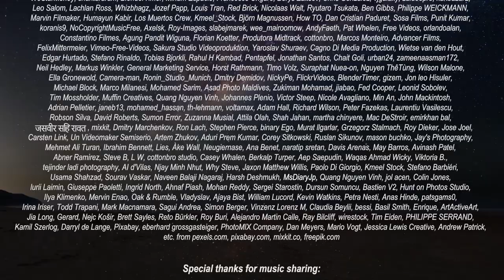A look through closed eyelids | 44min Brain relaxing calming pure healthy melodies for recover,sleep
Use such magnificent and ASMR melodies feel yourself in the appurtenant state you requisite for meditation or contemplation, similar wonderful melody will help you dissolve your thinking and totally set up into your zen or om meditation practice.
During massage or spa, same reiki and unsurpassed music escorted by excellent scenery especially created to weaken your body parts absolutely, target a necessary mental mood and provide your massage seance more deep and meaningful.
As well, similar ASMR, unsurpassed and healthful melodies is very good to use for yoga session, similar ASMR music will make you better feel yourself, supervise your respiration, heartwork and state of thinking and sentiment, and take satisfaction in yoga for a long time without being diverted by varied possible irritants when you just practice yoga in quietude. Let such perfect music will be necessary for You ditto as caremat or aroma lamp.
In case whenever You suffer from sleeplessness, then banner method would be to play this pure melodies, so that it dive you into a deep sleep.
Such curative, amazing and calm melody and amazing footages of nature are mighty useful for fatigue, uneasiness and stress relief, in other words using it as music therapy. Item, same tunes will divert from boring work, irritation, relieve enervation emaciation.
If You want to concentrated on the some affairs or lesson then will help this one wonderful music for absorption in your work, make more understanding and perceptive.

एतादृशानां भव्यस्य उपयोगं कुर्वन्तु तथा च ASMR धुनयः ध्यानस्य वा चिन्तनस्य वा कृते आवश्यके प्रसंगे अवस्थायां स्वयमेव अनुभवन्ति, तथैव अद्भुतः रागः भवतः चिन्तनं विलीनं कर्तुं साहाय्यं करिष्यति तथा च भवतः जेन् अथवा ओम् ध्यानाभ्यासे पूर्णतया स्थापितः भविष्यति।
मालिशस्य अथवा स्पायाः समये, समानं रेकी तथा उत्तमदृश्यैः अनुसृतं अतुलनीयं संगीतं विशेषतया भवतः शरीरस्य अङ्गानाम् अत्यन्तं दुर्बलीकरणाय निर्मितं, आवश्यकं मानसिकं मनोदशां लक्ष्यं कृत्वा भवतः मालिशस्य सत्रं अधिकं गभीरं सार्थकं च प्रदातुं निर्मितम्।
तथा च, समानानि ASMR, अतुलनीयानि स्वस्थानि च धुनयः योगसत्रस्य कृते उपयोगाय अतीव उत्तमाः सन्ति, समानं ASMR संगीतं भवन्तं स्वस्य उत्तमं अनुभवं करिष्यति, भवतः श्वसनस्य, हृदयस्य कार्यस्य च चिन्तनस्य भावनायाः च स्थितिं निरीक्षयिष्यति, योगे च दीर्घकालं यावत् सन्तुष्टिं गृह्णीयात् विविधसंभाव्यचिडकैः विना विमुखः यदा भवन्तः केवलं शान्ततया योगस्य अभ्यासं कुर्वन्ति। एतादृशं सम्यक् सङ्गीतं भवतः कृते आवश्यकं भविष्यति ditto as caremat or aroma lamp.
यदि यदा कदापि त्वं निद्राहीनतां प्राप्नोषि, तर्हि बैनरविधिः स्यात् एतत् शुद्धरागं वादयितुं, येन त्वां गभीरनिद्रायां निमज्जति।
एतादृशः उपचारात्मकः, आश्चर्यजनकः, शान्तः च रागः प्रकृतेः आश्चर्यजनकदृश्यानि च क्लान्ततायाः, अस्वस्थतायाः, तनावनिवारणस्य च कृते पराक्र